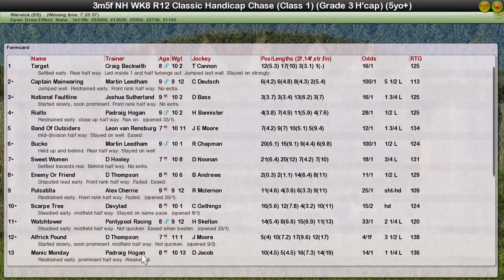Nh Wk8 R12 Classic Handicap Chase.mp4